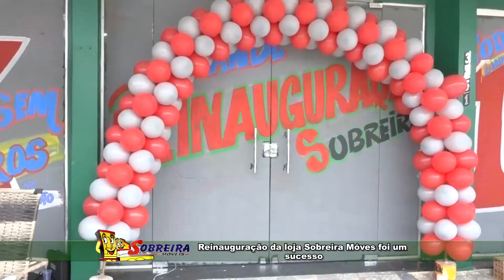090 REINAUGURAÇÃO SOBREIRA MÓVEIS